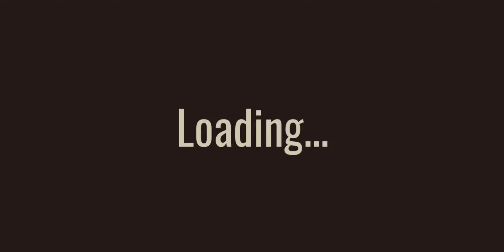Jag ville klara Doors.Hotel+Upp,Dadeh